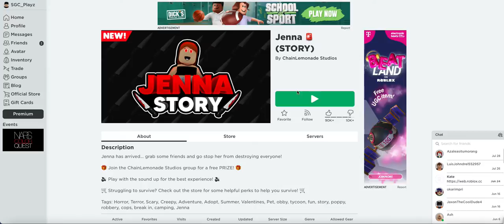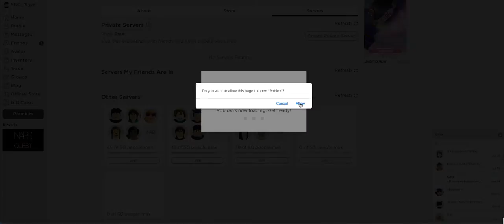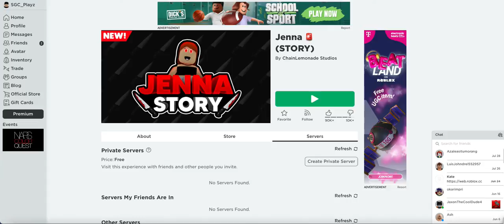Playing Roblox JENNA (STORY)!